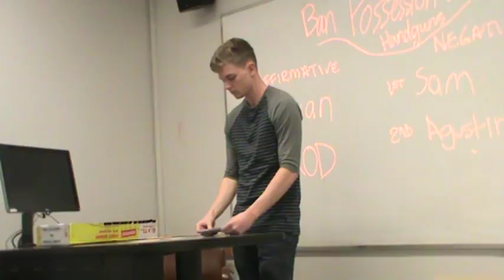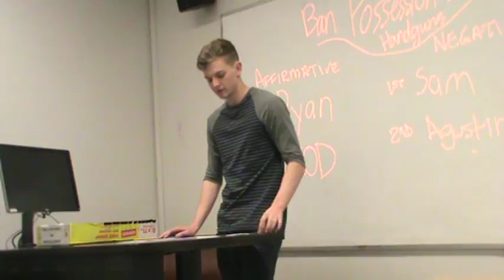1NR Handgun Ban W17